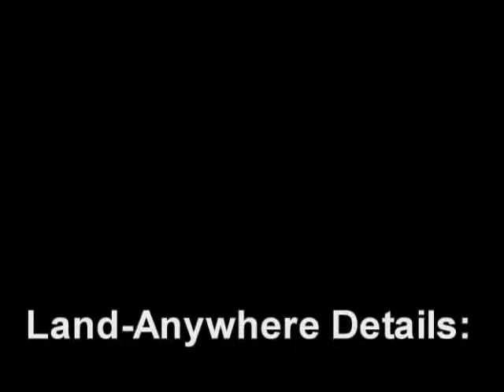WoR: Russian Planes Can Land Anywhere: Rough Terrain Landing Gear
Many thanks to YOUTUBER BitnikGr for posting the AMAZING "Wings of Russia" documentary series!

There is MUCH to learn from the clever Russians, and now that we are allies, it's time to fix the U.S. and NATO's militaries with a lot of practical, common sense technologies...ENJOY!

The entire aviation bureaucracies of the West after WW2 went wimpy and stopped landing on water with sea planes:

...and their convenient excuse that their high-ground-pressure wheeled land planes need long, smooth runways--and the comfortable barracks, mess halls and officer's clubs that go with them. This is NOT what USAF patron saint General Billy Mitchell had in mind for Air POWER that it'd become an Air COUNTRY CLUB. Certainly not what the officers and NCOs having to fight--and win WW2 called for to get-the-job-done:

The Russians have always made their planes able to land nearly anywhere--and we had best get hot on making our planes grassy field capable, too:

...since the day of the bloated, huge target air base is over--just as it is for the bloated floating air base (AKA surface aircraft carrier) in today's instant communications-connected world with guided high explosive (HE) weaponry: